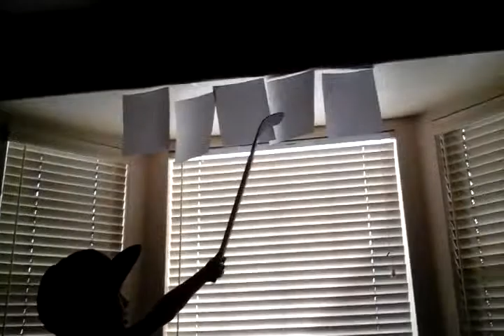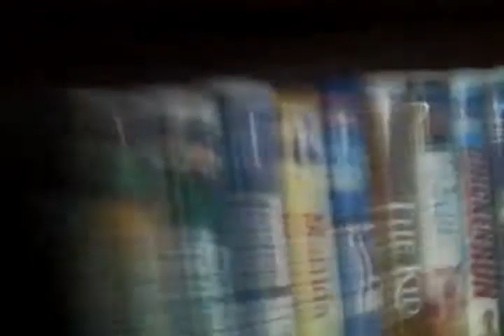Mini hockey arena (part 2)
Mini hockey